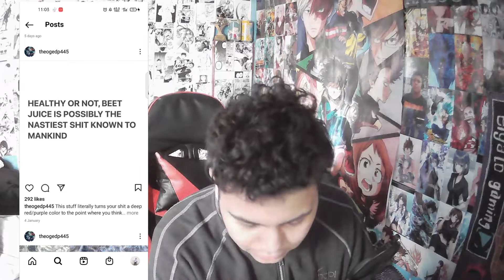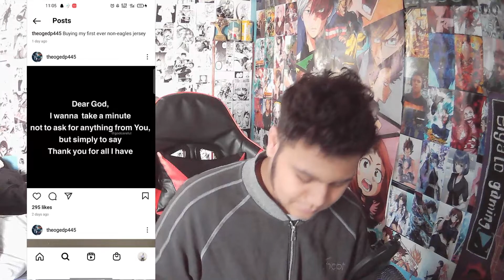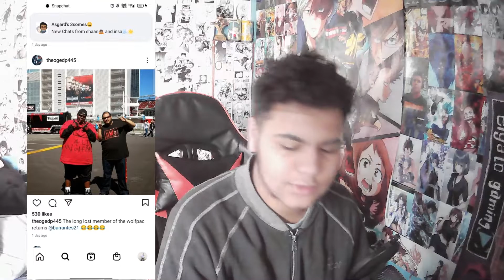EDP Has Another Account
EDP 445 has another account again, get this guy out of here man